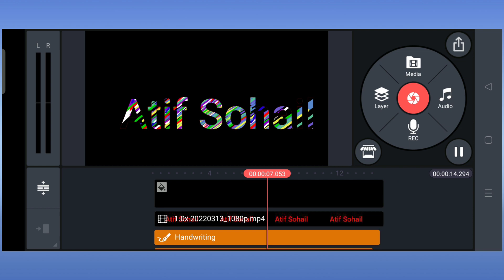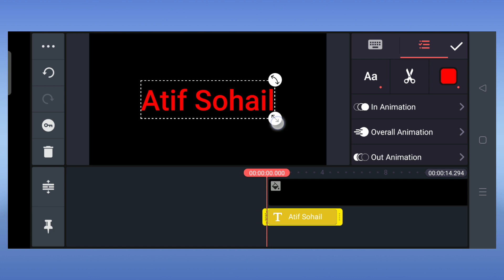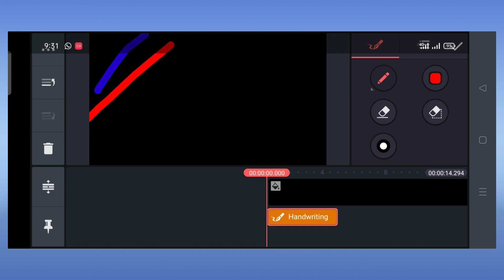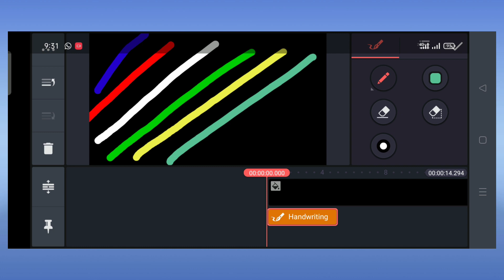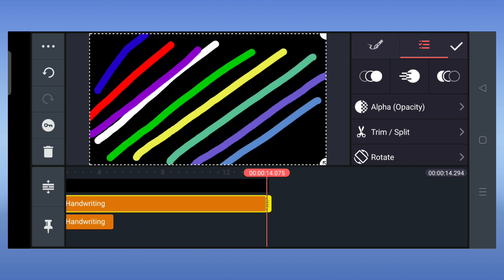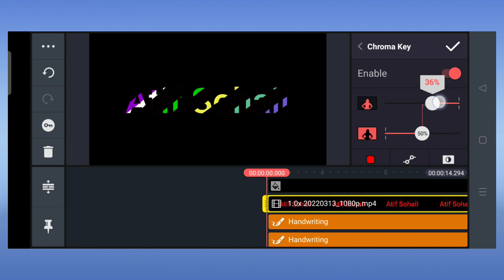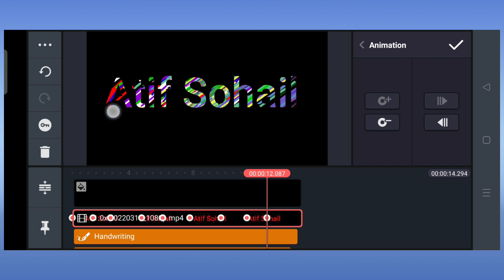Kine Master Editing Video